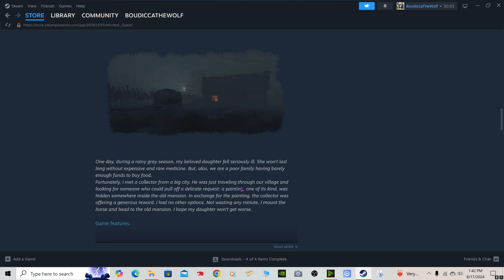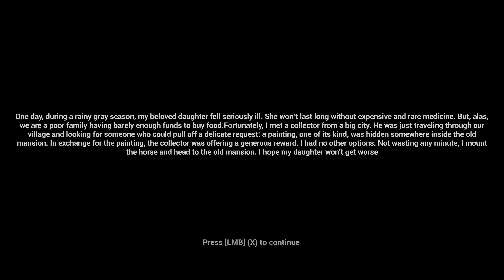Zombies in the Mansion-Uninvited Guest ShriekToberFest 2024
Boudicca play Uninvited Guest, a first-person psychological horror game set in 1930. You play as a villager who was destined to end up in an old mansion with Haunted House scares a pleanty.